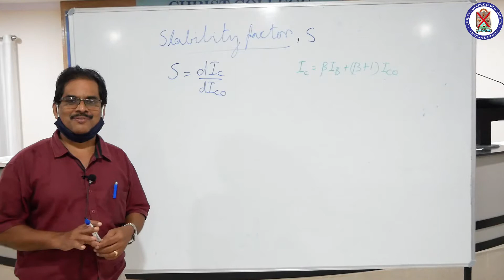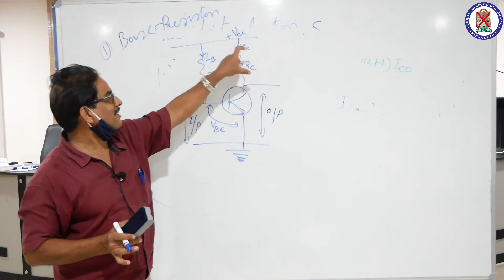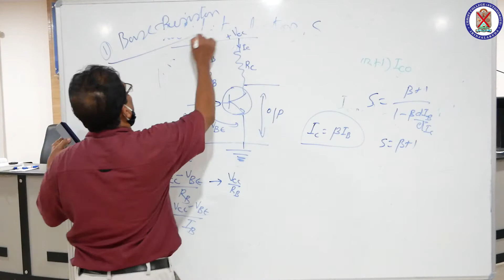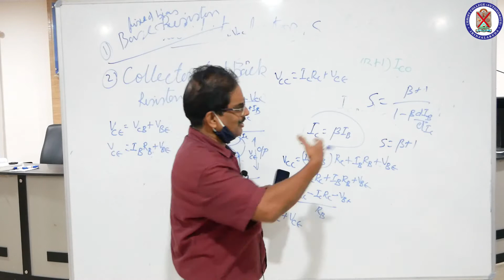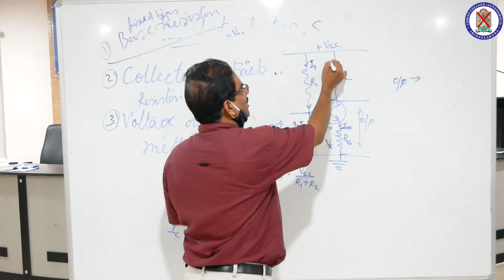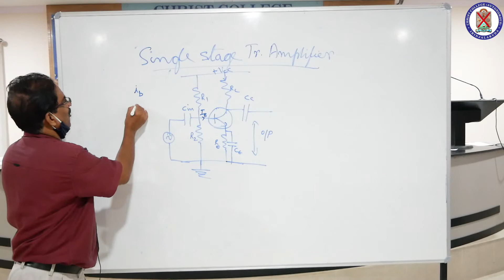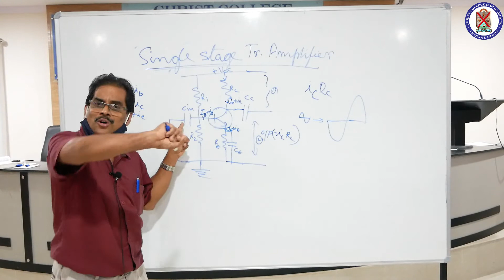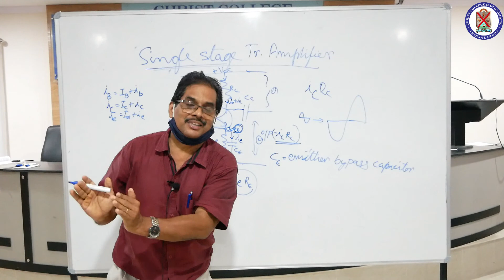Biasing of Single Stage Transistor Amplifier | Dept. of Physics | Christ OpenCourseWare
Instructor : Pro. V P Anto
                     Dept. of Physics (self)